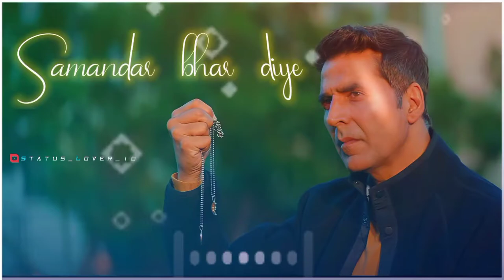Filhaal 2💔 4k Full Screen Status🌷4k Ultra HD Status 😘Akshay Kumar Status🥰 Filhal 2 Status B Praak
Filhaal Song 4k Status
Filhaal Song 4k Fullscreen status
Filhaal 4k WhatsApp status
Filhaal B Praak Akshay Kunar Song WhatsApp status
B praak Song Status
New Hindi Song WhatsApp status
New Song Akshay Kumar Status
Filhaal Status
Filhaal 4k status
B Praak New Song 4k Fullscreen status
B Praak New Song WhatsApp status
Akshay Kumar New Song WhatsApp status
Filhaal  New Song WhatsApp status
Mai Kisi Aur Ka Hu Filhal Status
Filhaal 2 Song Status Fullscreen New Sad Song Status
Filhaal New Sad Song WhatsApp status
Filhaal Full Screen WhatsApp Status
Mai kisi ka hu filhaal Full Screen Status
Full Screen
Filhaal Status
Filhaal Song
Filhaal 2 Song Status
Filhaal Status Song
Filhaal WhatsApp Status
Filhaal WhatsApp
Filhaal Lyrics
Filhaal Song Lyrics
Filhaal Lyrics Song
 Filhaal Lyrics Status
  Filhaal Status Lyrics
  Filhaal 2 Lyrics Song Status
Mai Kisi Sur Ka Hu Filhaal Song Status Lyrics
Tera Hu Jau  Status 4k Status
Filhaal Lyrics Hindi
 FilhaalVideo
 Filhaal Video Song
  Filhaal Video Status
 FilhaalVideo Song Status
 Filhaal Status Video
 Filhaal 2 Full Screen Video
 Filhaal 4k Video Status
 Filhaal Full Screen 4k Status Video
  Filhaal Ringtone
Ringtone Filhaal
 Filhaal Audio Song
 Filhaal 2 B Praak Akshay Kumar Status
 Filhaal 4k Status Full Screen WhatsApp Status
Filhaal B Praak Full Screen Status
Akshay Kumar & B Praak Filhaal new Song Status
Filhaal  Lyrics Status
 Filhaal Akshay Kumar
Akshay Kumar Filhaal WhatsApp Status
Filhaal By B praak Status
Filhaal By T Series
Full Screen WhatsApp Status Filhaal 2
WhatsApp Status Filhaal
 Filhaal Romantic Status
Romantic Status Filhaal
Sad Status Filhaal
 Filhaal Sad Status

4k full screen status
4k full screen attitude status
4k full screen love status status
4k status 4k full screen status
4k sad status
4k full screen new status
4k hd hindi status
4k hd full screen status
4k ultra hd
4k status full screen
4k status full screen hindi
4k status video
4k status app
4k status hindi song
4k status hd
4k status hd full screen
4k whatsapp status
4k quality status
4k quran status
4k statua romantic
4k status sad
4k status status
4k status screen
4k status trending
4k status ultra hd
4k full screen status